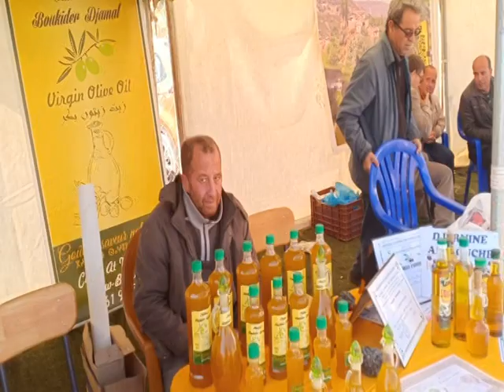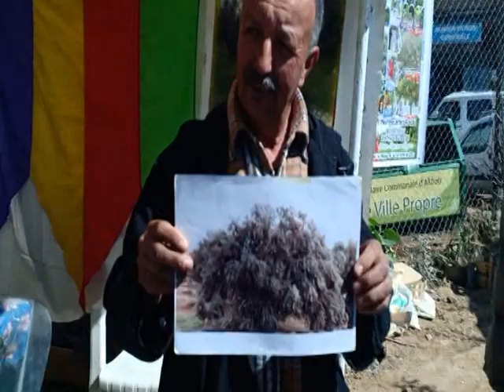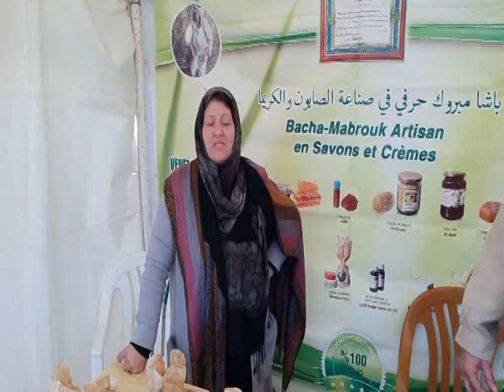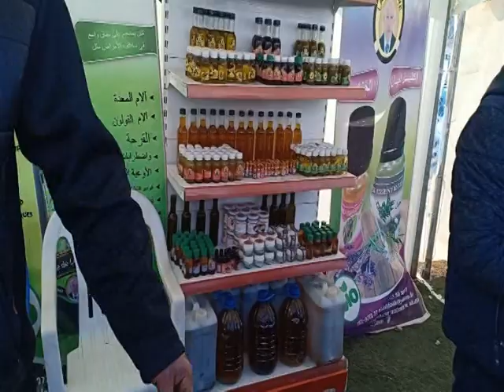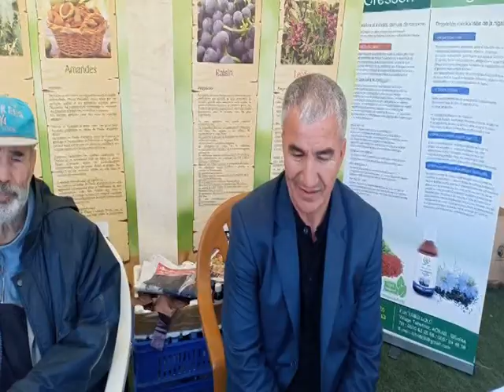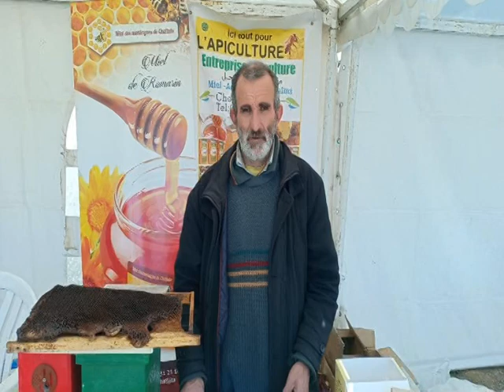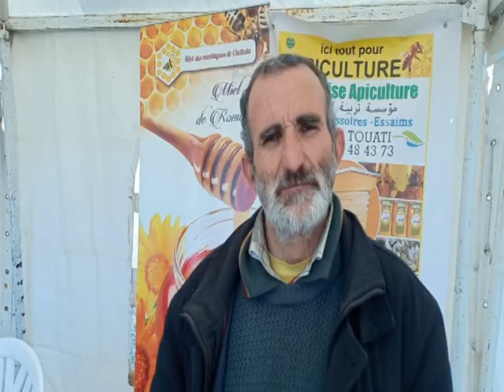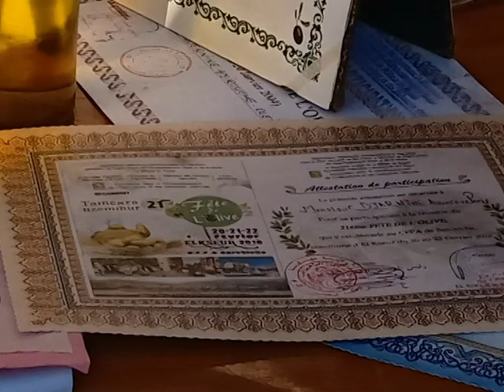une grande foire l'huile d'olive à akbou